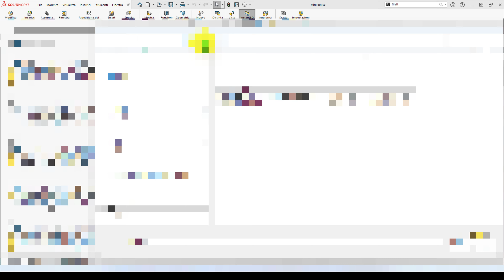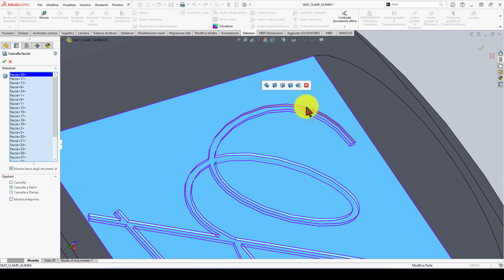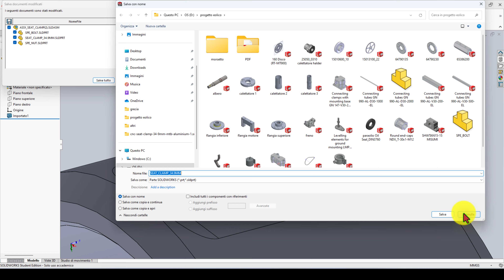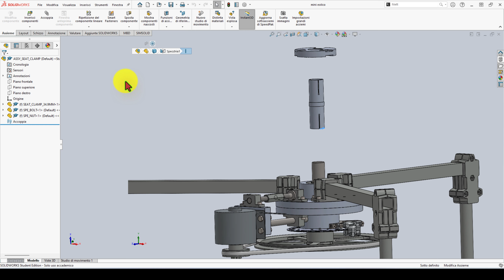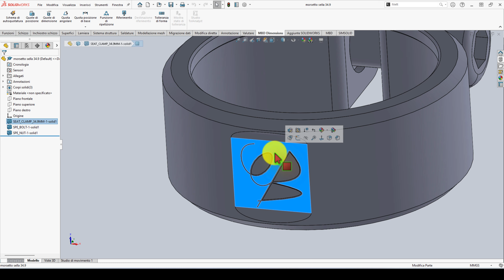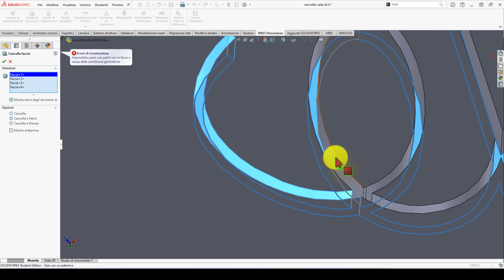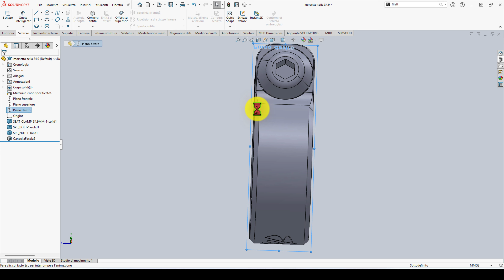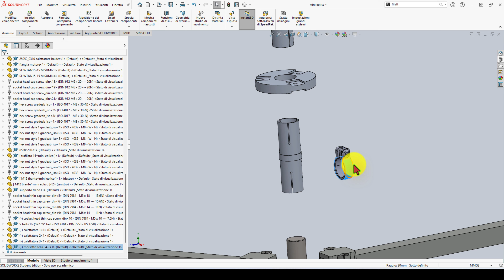🥇 progetto mini eolico solidworks parte43 🥇🏆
compra generatore eolico